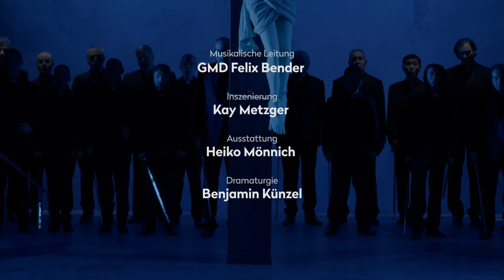Theater Ulm Trailer - »Parsifal«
Bühnenweihfestspiel in drei Aufzügen
Musik und Libretto von Richard Wagner
nach dem mittelalterlichen Epos von Wolfram von Eschenbach und anderen Quellen

mit deutschen Übertiteln

Ein Moment der Schwäche, der Lust — und Gralskönig Amfortas stürzt in ewigen Schmerz und Schande. Wäre er nicht einst der Verführungskunst Kundrys, einer Zauberin, einer geheimnisvollen Büßerin erlegen! Klingsor entriss Amfortas in diesem fatalen Augenblick den Heiligen Speer und fügte ihm just mit der gestohlenen Waffe eine Wunde zu. Es ist eine Wunde, die nicht heilen wird.

Hoffnung verheißt nun Parsifal. Ist er endlich der Erretter, der prophezeite »reine Tor, durch Mitleid wissend«, der den dahinsiechenden Amfortas aus seinen Qualen erlösen wird?

»Parsifal« ist die Vollendung, die Krönung von Richard Wagners Lebenswerk. In seinem letzten Musikdrama kombiniert Wagner in packender Weise Symbole aus Mythologien, Sagen, Legenden und Religionen — und stellt sich transzendentalen Fragen, Urgedanken des Menschlichen, zwischen Weltschmerz und Erlösung: dicht und voll emotionaler Monstrosität.